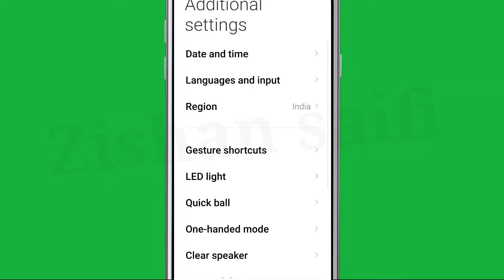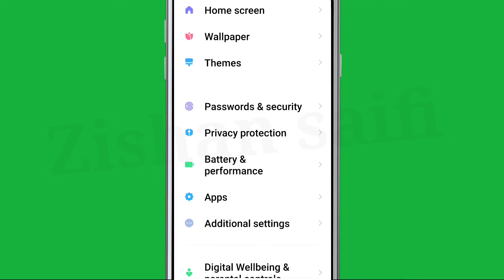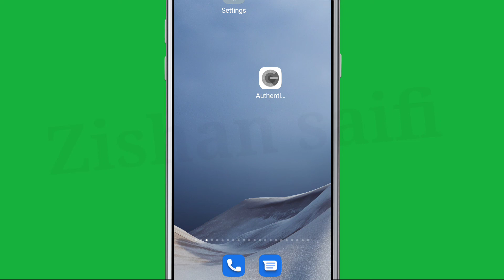How To Fix Comment wasn't posted Problem Solve in Instagram